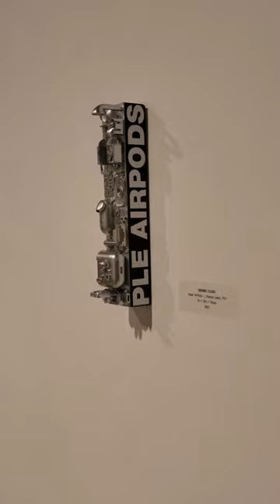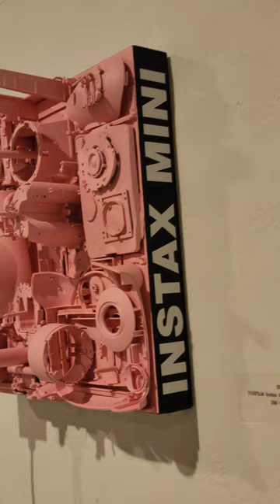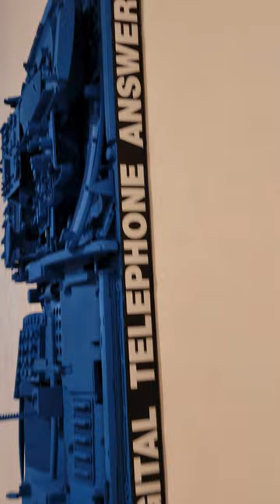튜닝타임즈강좌 2024.5.29 갤러리 도스 Award Lee 이상장 작가님 개인전 TO SELL OR NOT TO SELL, THAT IS THE QUESTION 관람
2024년 5월 29일부터 6월 3일까지 삼청동 갤러리 도스에서 열린 Award Lee 이상장 작가님의 개인전에 다녀 왔는데요, 리사이클링이나 업사이클링 아트, 혹은 믹스빌드, 커스텀빌드, 풀스크래치빌드를 좋아하는 예비 작가님들이 좋아할 만한 요소가 많았던 전시회였습니다^^